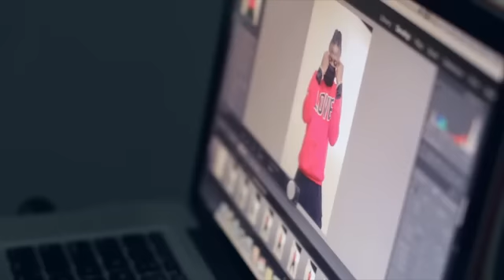Stonebwoy photo shoot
Stonebwoy is just getting started. Check out his photo shoot session with Focus Photography and costume designed by Kula Perry. 2017. Burniton Music Group (BMG)